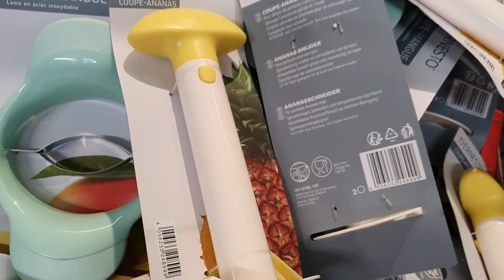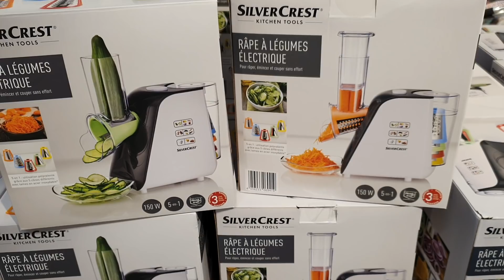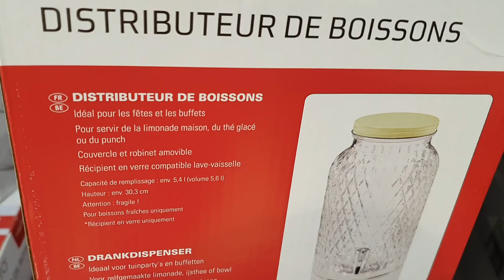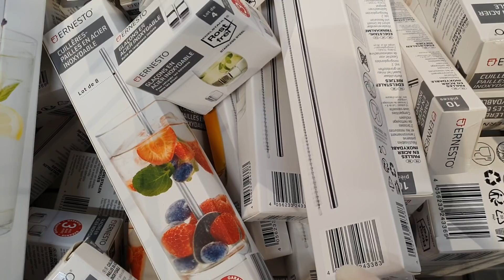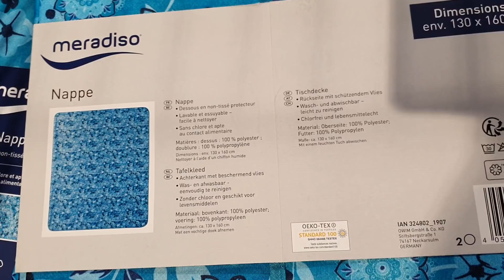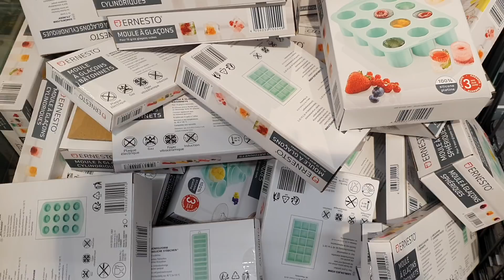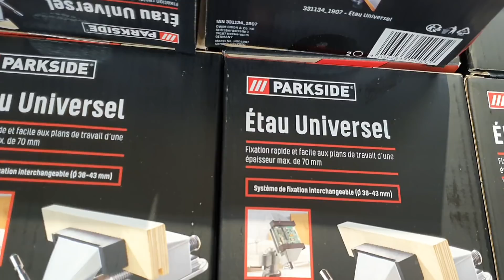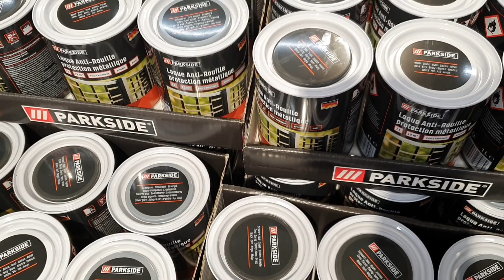ARRIVAGE LIDL - 28 MAI 2020